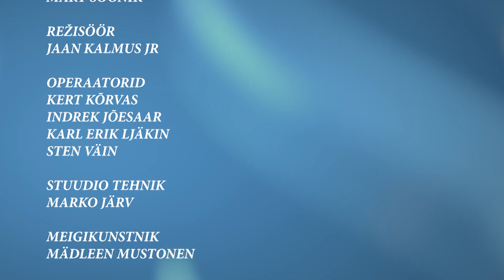"Ekspert eetris" Anu Toots: Eesti sotsiaalpoliitika väljakutsetest valimiste eel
Sel korral on «Ekspert eetris» saates külas sotsiaalpoliitika teenekas professor Anu Toots, kes kommenteerib parteide valimislubadusi sotsiaal- ja tervishoiu valdkonnas.

Parteide valimisprogrammides kõlavad see aasta kõige eredamalt Eesti kaitsevõime ja sotsiaalpoliitika. Just viimane on sel korral «Ekspert eetris» saates luubi all, sest külas on Tallinna Ülikooli sotsiaalpoliitika professor Anu Toots. Saates tuleb juttu heaoluriigi väljakutsetest, tööjõuturu muutustest ja maksupoliitikast. Samuti küsime, milliseid muutus näeb ta poliitmaastikul? Ja milline on Eesti positsioon sotsiaalküsimustes Euroopas – kas paistame silma või sulandume massi?

Saadet juhib Tallinna Ülikooli BFMi avalike suhete lektor Mart Soonik.